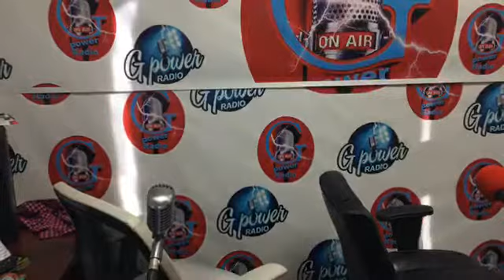Nnaadaa(Deceitful) by Evang,Noah Badu Adjei and Ps Eben Odei